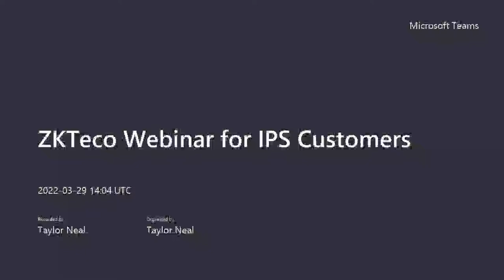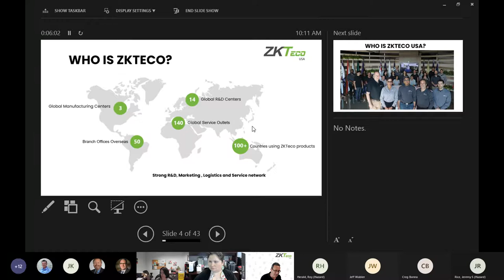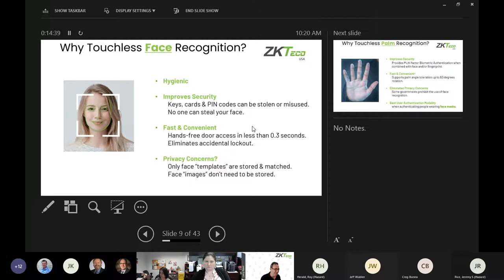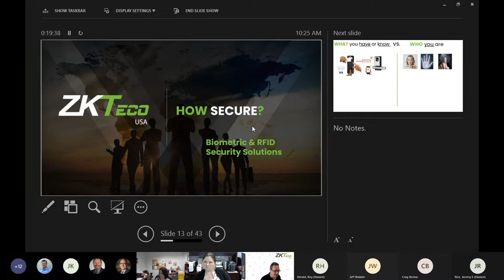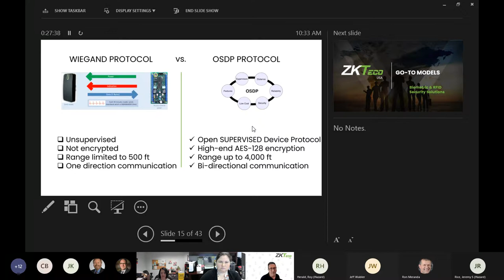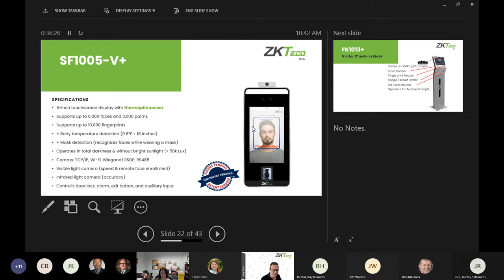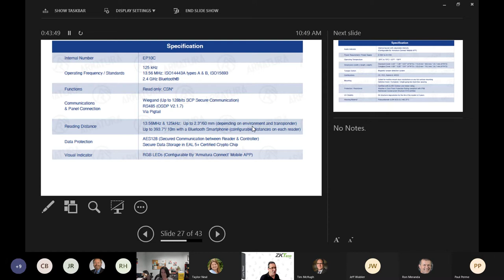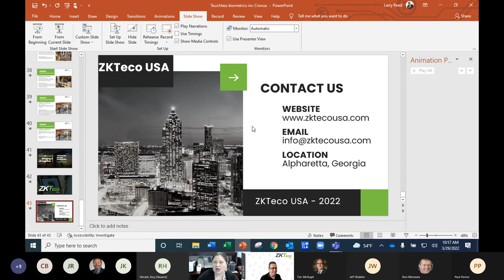IPS Webinar: Touchless Security Technology with ZKTeco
Since COVID-19 began, the world has suddenly become focused on touchless technology. In addition to being more hygienic, touchless technology is also more secure in many ways. Join IPS and ZKTeco to review some of the industry’s most secure yet cost-effective touchless security technology including Bluetooth, QR codes, and Biometric options.

ZKTeco offers both a browser-based access control system as well as various reader technologies that integrate with existing systems such as Lenel, AMAG, and others.